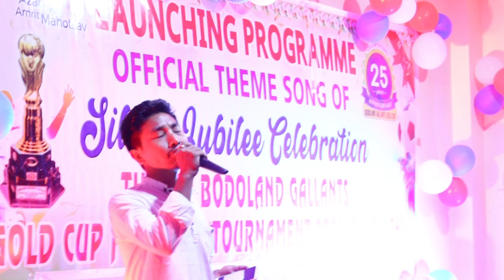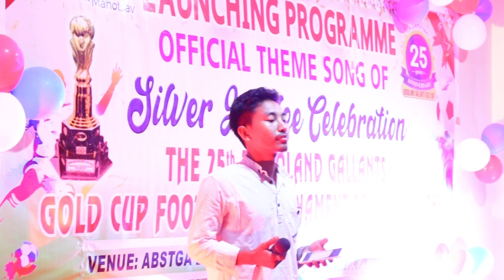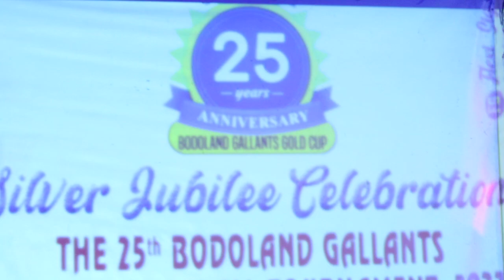Sanjit sing boro Launching programme -Bodoland Gallants Gold Cup Football Tournament 2022 Dimakuchi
launching Programme
Official Theme Song Of Silver jubilee Cerebration

The 25th Bodoland Gallants Gold Cup Football Tournament -2022 Dimakuchi

13 September to 25 September